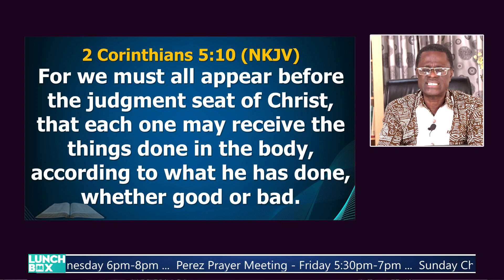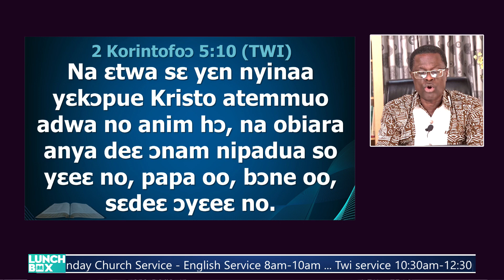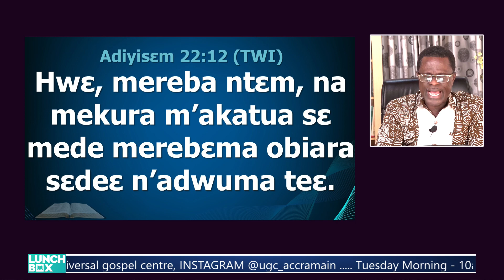The Believer's Secret Life (2) || Lunch Box Wed., 24th Jan., 2024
2. THE SECRET LIFE IS GOING TO BE THE BASIS OF THE BELIEVER’S REWARD
2 Corinthians 5:10;   Revelations 22:12